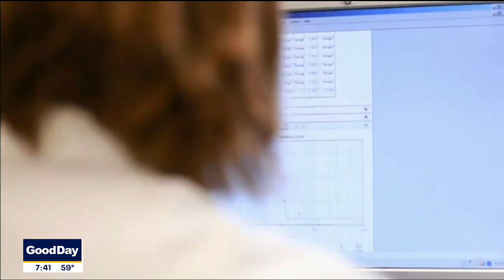Groundbreaking Alzheimer's research could save millions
North Texas Alzheimer's researcher Dr. Sid O'Bryant hopes his work will one day save millions of lives. The University of North Texas Health Science Center said he will receive a $150 million funding boost. It's the largest grant awarded in the university's history.